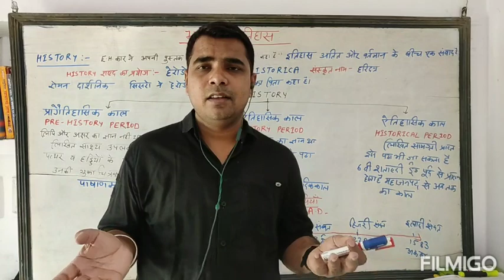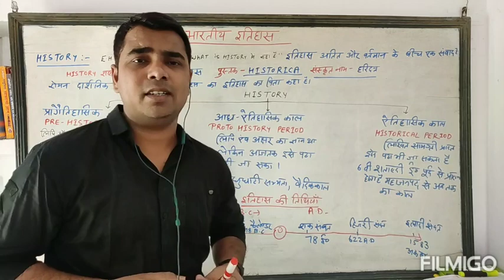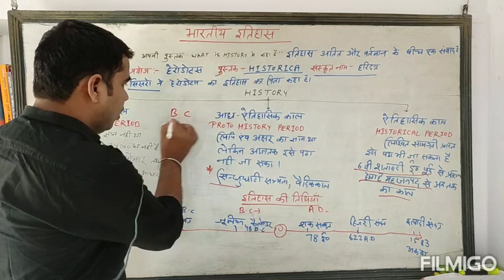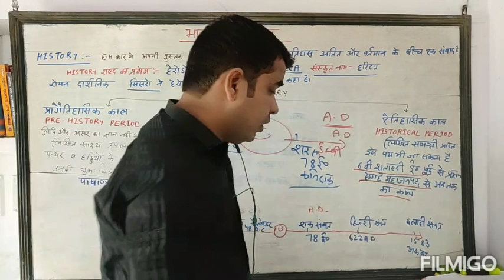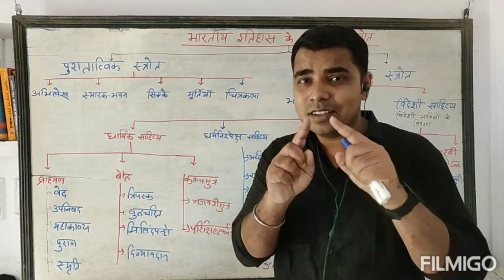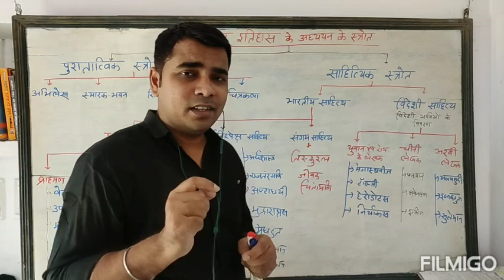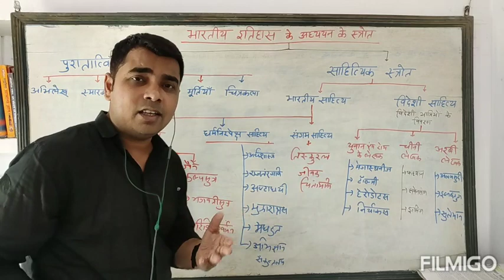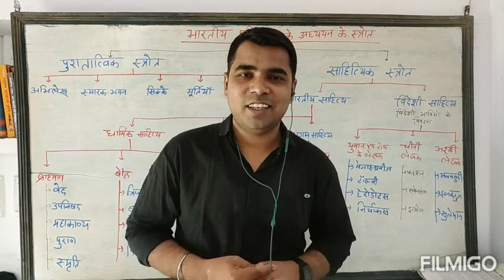प्राचीन भारतीय इतिहास के स्रोत. Prachin bharat ke short.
Bharat ka itihaas part-1 प्राचीन भारतीय इतिहास के स्रोत